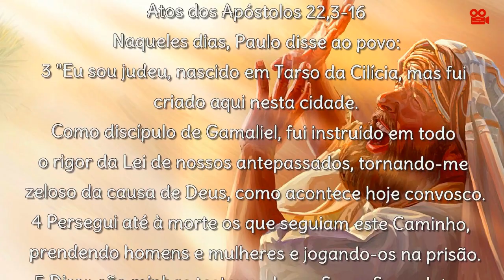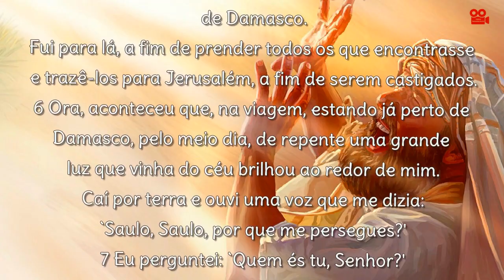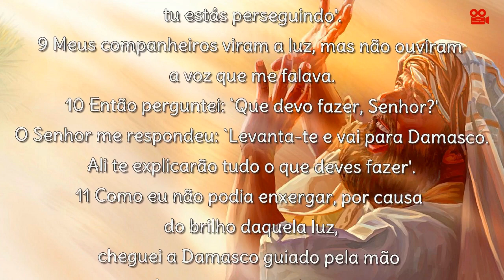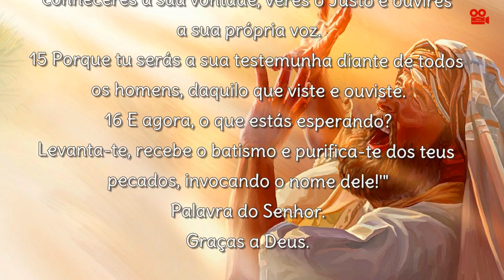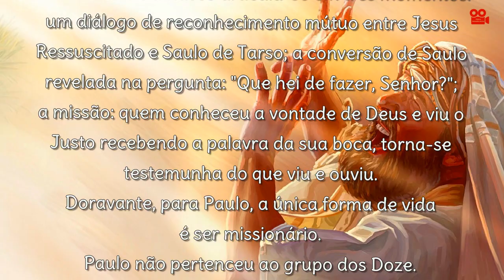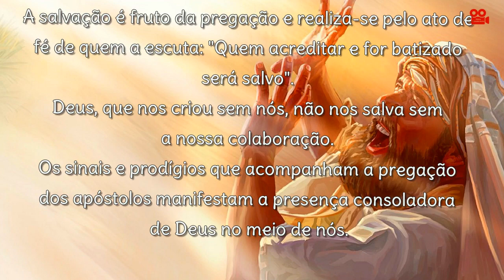1ª LEITURA - ATOS DOS APÓSTOLO 22,3-16 (COM REFLEXÃO)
Primeira Leitura Atos dos Apóstolos 22,3-16

Naqueles dias, Paulo disse ao povo:
3 "Eu sou judeu, nascido em Tarso da Cilícia, mas fui
criado aqui nesta cidade.
Como discípulo de Gamaliel, fui instruído em todo
o rigor da Lei de nossos antepassados, tornando-me
zeloso da causa de Deus, como acontece hoje convosco.
4 Persegui até à morte os que seguiam este Caminho,
prendendo homens e mulheres e jogando-os na prisão.
5 Disso são minhas testemunhas o Sumo Sacerdote e
todo o conselho dos anciãos.
Eles deram-me cartas de recomendação para os irmãos
de Damasco.
Fui para lá, a fim de prender todos os que encontrasse
e trazê-los para Jerusalém, a fim de serem castigados.
6 Ora, aconteceu que, na viagem, estando já perto de
Damasco, pelo meio dia, de repente uma grande
luz que vinha do céu brilhou ao redor de mim.
Caí por terra e ouvi uma voz que me dizia:
`Saulo, Saulo, por que me persegues?'
7 Eu perguntei: `Quem és tu, Senhor?'
8 Ele me respondeu: `Eu sou Jesus, o Nazareno, a quem
tu estás perseguindo'.
9 Meus companheiros viram a luz, mas não ouviram
a voz que me falava.
10 Então perguntei: `Que devo fazer, Senhor?'
O Senhor me respondeu: `Levanta-te e vai para Damasco.
Ali te explicarão tudo o que deves fazer'.
11 Como eu não podia enxergar, por causa
do brilho daquela luz,
cheguei a Damasco guiado pela mão
dos meus companheiros.
12 Um certo Ananias, homem piedoso e fiel à Lei,
com boa reputação junto de todos os judeus
que aí moravam,
13 veio encontrar-me e disse:
`Saulo, meu irmão, recupera a vista!'
No mesmo instante, recuperei a vista e pude vê-lo.
14 Ele, então, me disse:
`O Deus de nossos antepassados escolheu-te para
conheceres a sua vontade, veres o Justo e ouvires
a sua própria voz.
15 Porque tu serás a sua testemunha diante de todos
os homens, daquilo que viste e ouviste.
16 E agora, o que estás esperando?
Levanta-te, recebe o batismo e purifica-te dos teus
pecados, invocando o nome dele!'"

Reflexão
Este é um dos três relatos com que Lucas enriquece
a história da primitiva comunidade cristã.
Sem se preocupar com o rigor histórico, alguns
pormenores são mesmo improváveis, o autor do livro
dos Atos pretende personificar em Paulo a justificação
do cristianismo e a falta de razão do judaísmo.
O evento de Damasco articula-se em três momentos:
um diálogo de reconhecimento mútuo entre Jesus
Ressuscitado e Saulo de Tarso; a conversão de Saulo
revelada na pergunta: "Que hei de fazer, Senhor?";
a missão: quem conheceu a vontade de Deus e viu o
Justo recebendo a palavra da sua boca, torna-se
testemunha do que viu e ouviu.
Doravante, para Paulo, a única forma de vida
é ser missionário.
Paulo não pertenceu ao grupo dos Doze.
Mas a Liturgia aplica-lhe também as palavras de Jesus
aos Doze, no momento em que subia ao céu: "Ide pelo
mundo inteiro, proclamai o Evangelho a toda a criatura".
Paulo, depois da sua experiência de fé e de comunidade,
torna-se verdadeiro apóstolo de Jesus.
Desde sempre a Igreja entendeu que o mandato
missionário do Ressuscitado se dirigia também a ele.
Paulo submete-se e obedece. Deus quer salvar a
humanidade com a colaboração da própria humanidade.
Jesus precisa de missionários-testemunhas.
A salvação é fruto da pregação e realiza-se pelo ato de
fé de quem a escuta: "Quem acreditar e for batizado
será salvo".
Deus, que nos criou sem nós, não nos salva sem
a nossa colaboração.
Os sinais e prodígios que acompanham a pregação
dos apóstolos manifestam a presença consoladora
de Deus no meio de nós.